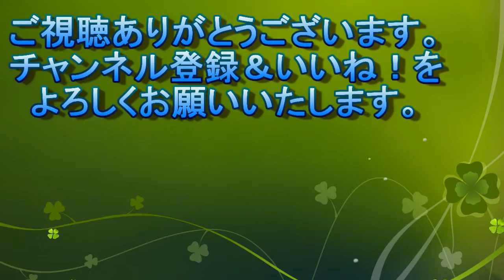検見川浜のにゃんこ2021/10/13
待っていたシャーちゃん
出て来てくれたシロちゃん
お散歩のよだれちゃん

メンデルスゾーン：
交響曲第3番 イ短調 Op.56 「スコットランド」 第1楽章